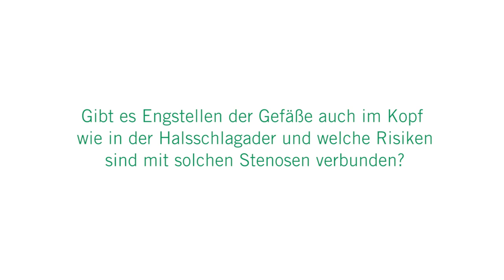Verengung der Hirnarterie: 3 Fragen 3 Antworten | Asklepios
Gefäßverengungen kommen nicht nur an den Halsschlagadern, sondern auch vermehrt im Kopf vor. Solche Stenosen können Schlaganfälle auslösen. Um ein Gefäß dauerhaft offen zu halten, setzen Ärzte häufig einen Hirngefäß-Stent.
Privatdozent Dr. Jan-Hendrik Buhk, Chefarzt der Neuroradiologie in den Asklepios Kliniken St. Georg und Wandsbek erklärt, wie die Stentbehandlung einer Gefäßverengung im Kopf genau funktioniert und welche Behandlungsmöglichkeiten es zusätzlich noch gibt.